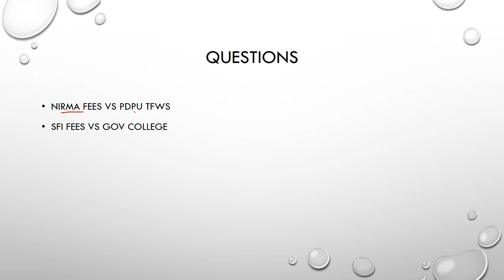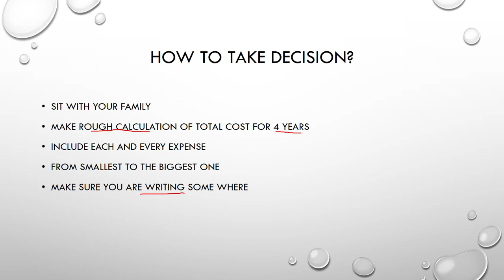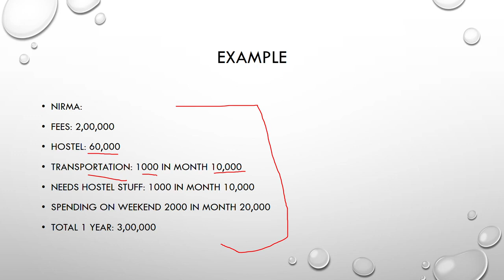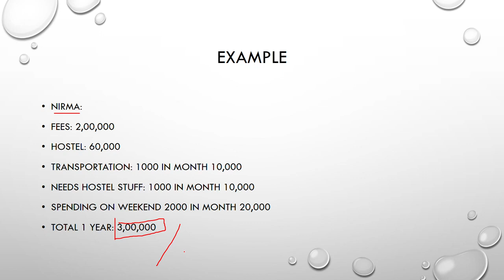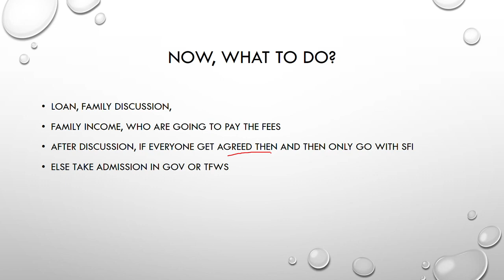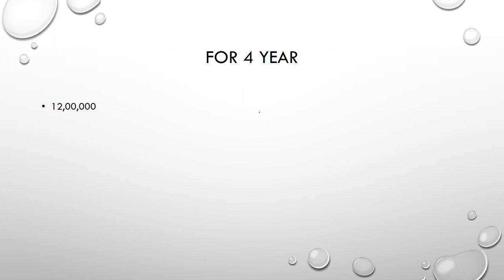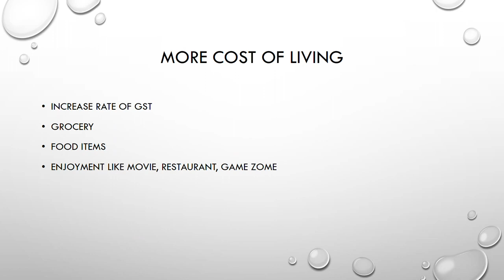TFWS vs SFI vs GOV: Which type is best for consideration?